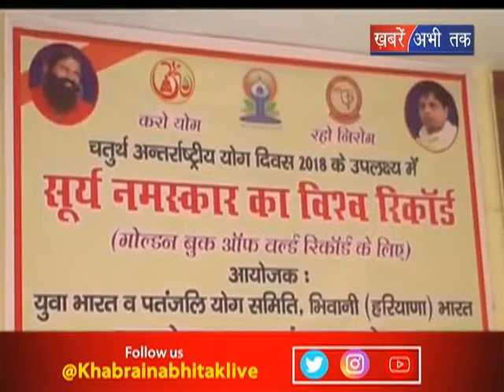दाखिले में गड़बड़ी से बचने के लिए नया फैसला || Khabrain Abhi Tak Live